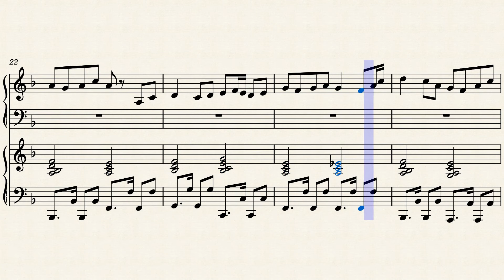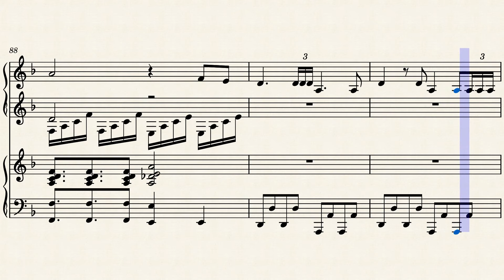イワシがつちからはえてくるんだ ピアノアレンジ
2021/7/31:ミスを訂正して再投稿

「イワシがつちからはえてくるんだ」を耳コピでピアノアレンジしてみました。
問題があれば削除いたします。

リグレーもやってみたいけど海鮮4曲以外を取り上げて良いものか悩んでる